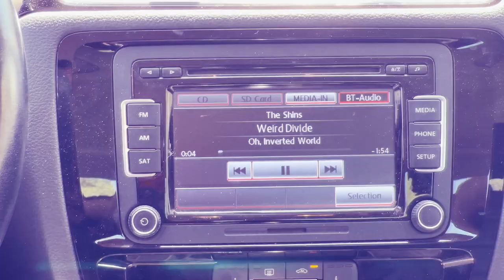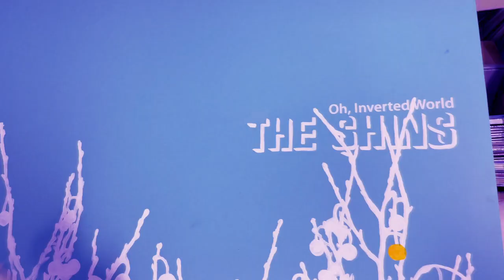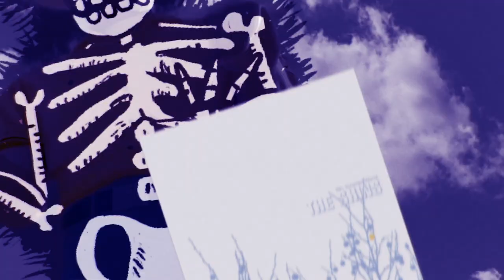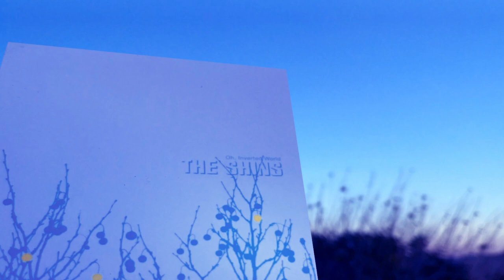Oh, Inverted World (Cliffs Notes Medley)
For those discovering Oh, Inverted World for the first time, for those rediscovering it for the 100th time...here is the album brought to life in under 3 and 1/2 minutes with remastered audio in honor of its 20th Anniversary.

Creative - James Mercer
Driver - Micayla Grace
Record Store Owner - Stephen Przybylowski
Swimmer - Seth Kielas
Shopper and Creative Contributor - Jason steady
Astronaut - Todd Fink